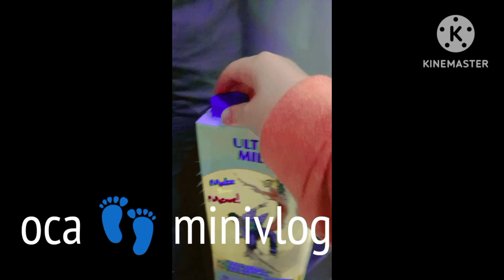Allahumma sholli'ala sayydina MuhammadWa'ala Ali sayyidina Muhammad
Allahumma sholli'ala sayydina Muhammad
Wa'ala Ali sayyidina Muhammad
selamat memperingati maulid nabi